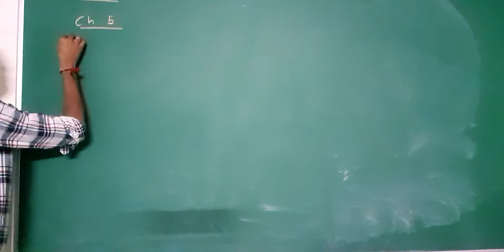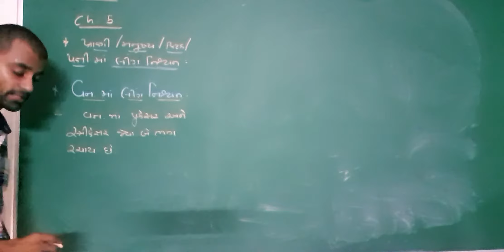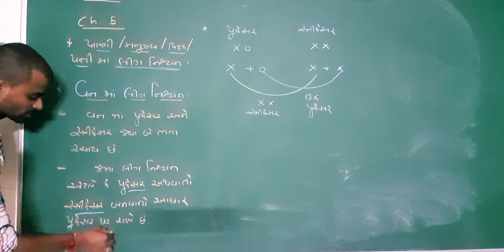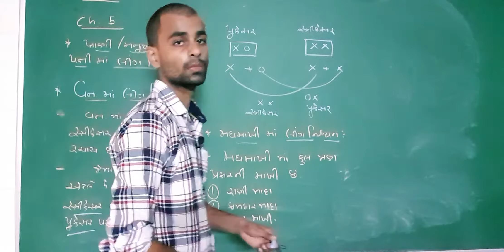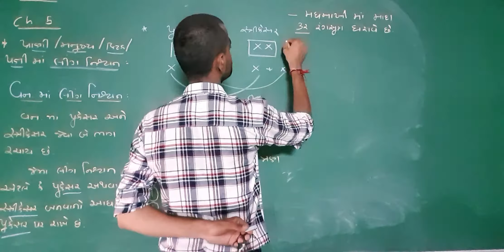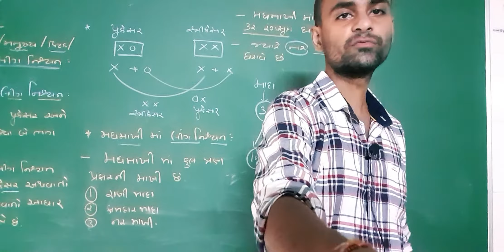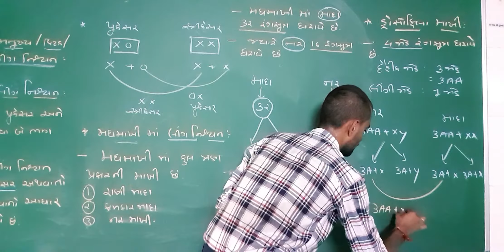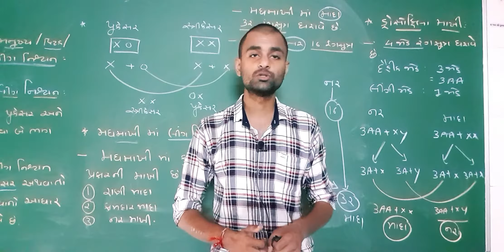BIOLOGY LEC-9 CHAPTER-5 STD-12